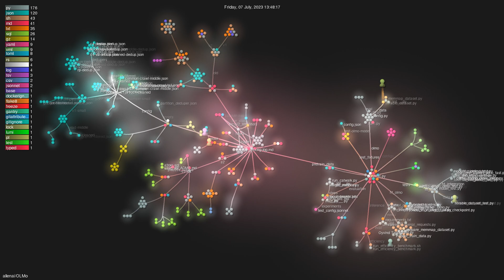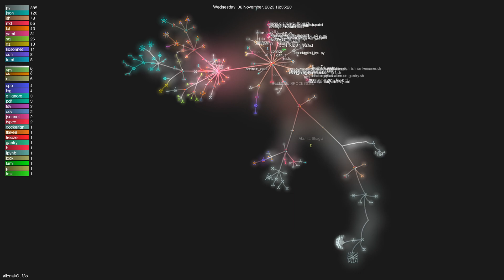allenai/OLMo - Gource visualisation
Author: allenai
Repo: OLMo

Description: Modeling, training, eval, and inference code for OLMo
Starred: 1745
Forked: 121
Watching: 23
Total commits: 2406
Initial commit: Mon Feb 20 17:06:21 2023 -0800
Total number of files: 565